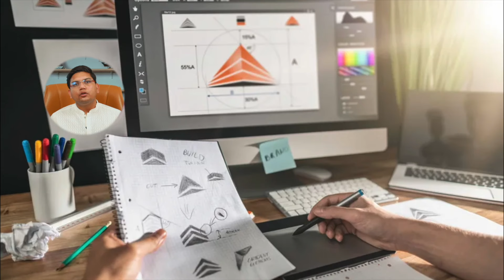How to get lots of Money & Attraction? | Hidden Secrets of Venus | Abhiram Jyotishi | 6390031609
Abhiram Jyotishi gives Training in 16 Occult Philosophies & One of the best Career Counsellor in India, You can take advice from him to solve your every problem.
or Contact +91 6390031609